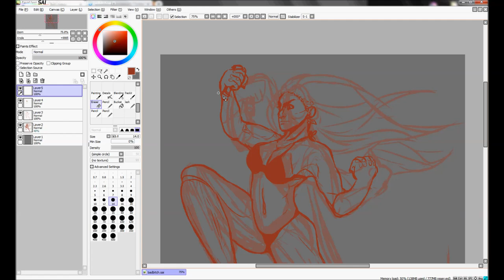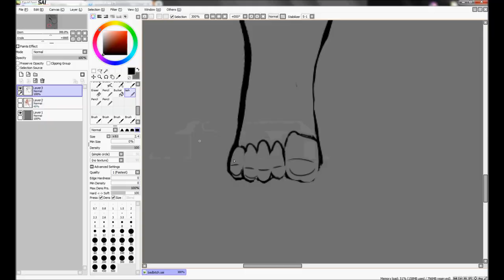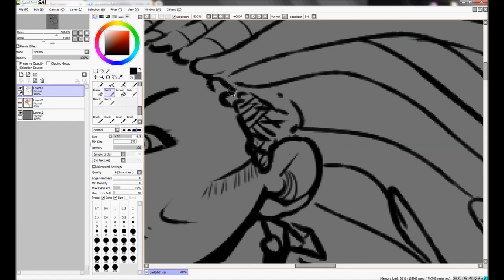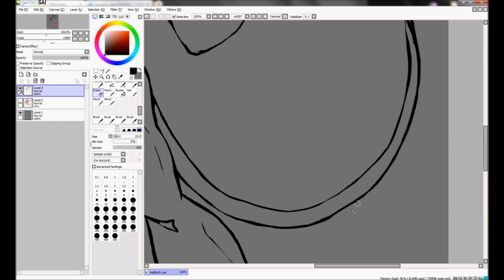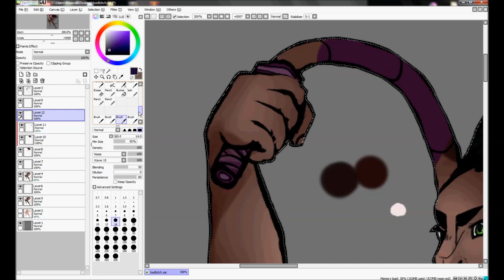Rise Up - Speedpaint -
Ingredients for video below...

Another drawing a did just about a year ago. I wanted to work on muscles and at that point (July 2020) I had not drawn a single female character... So bada-bing bada-boom female with muscles.

I made her look very epic, yes that is something I did, good observation me.

Programs Used: Paint Tool Sai
Recorded With: Hypercam 2
Edited With: Windows Movie Maker Classic
Tablet Used: Wacom Intuos
Song(s): Uprising - Muse
Time Taken: Aprox. 1.5 hours